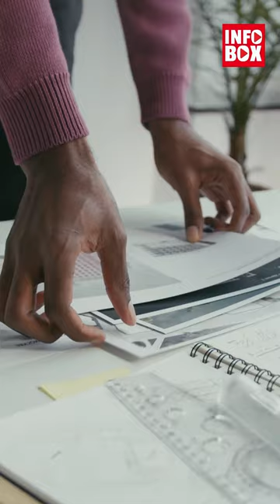Some of the world's architects whose buildings look like they must have been copied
Designing and building is not an easy task. It requires hard work as well as creativity. Generally, errors in maps and drawings can be corrected, but once they are built in, they are very difficult and expensive to correct. That's why being an architect is a very responsible job - but today we will tell you about architects who did something very bad in their passion for something new -